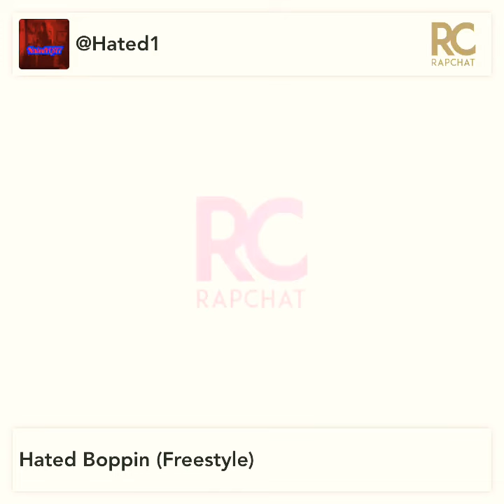Hated1 - Hated Boppin (Official Audio)